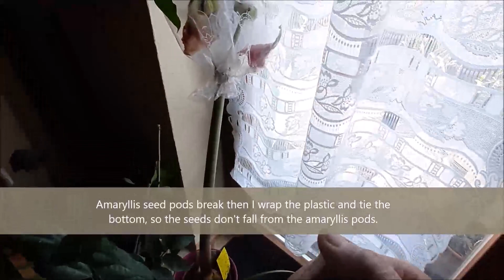Harvesting Amaryllis Seed Pods | How to Propagate Amaryllis Plant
The video was taken on March 24, 2020.

- How to Pollinate Amaryllis to Produce Seeds
- How to Know When to Water Phalaenopsis Orchids to Avoid Root Rot
- Why is Rice Water a Good Orchid Fertilizer?
- Planting Pleione Bulb | Pleione bulbocodioides
- How to Make Fertilizer for Roses to Bloom from Onion Peels

Hello guys, welcome to my garden channel, in this video I want to show you how to I Am harvesting Amaryllis Seed Pods. I pollinated amaryllis because I wanted to multiply amaryllis flowers through the seeds.

March 23, 2020, my amaryllis seed pods break then I wrap the plastic and tie the bottom, so it doesn't fall from the amaryllis fruit.
The next day I removed the plastic and I cut the amaryllis fruit; you could see that there were lots of amaryllis seeds in the fruit. I save the fruit in a paper bag then put the cool and dark place until I have time to plant them.

Seed pods of amaryllis develop rapidly and are mature within 4 to 5 weeks after the flower has been pollinated. Pods should be picked as soon as they turn yellow and begin to break open. Seeds should be removed from the pod, allowed to dry for a few days, and planted immediately.

It takes anywhere from three to 14 years for seed-sprouted amaryllis to flower. Patience is the key when growing amaryllis seeds.

I pollinate my amaryllis on February 13, 2020, and 5 days after the pollination of the flower petals began to wilt, amaryllis fruit would be formed if successful.
7 days after pollination, an amaryllis flower will form.
2 weeks after pollination, the greater the amaryllis fruit ...
3 weeks the amaryllis flower pods are very large.
I only pollinate 2 petals of amaryllis flowers because the flowers will wither after pollinating, unfortunately, if you quickly end up seeing the flowers bloom.